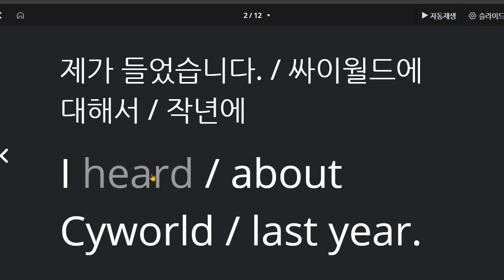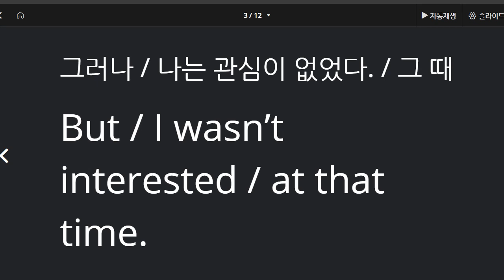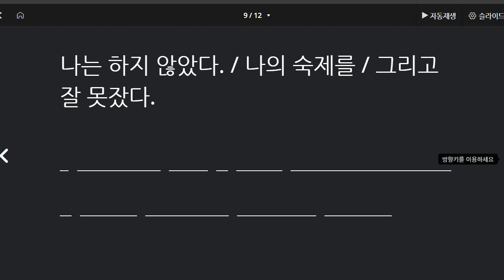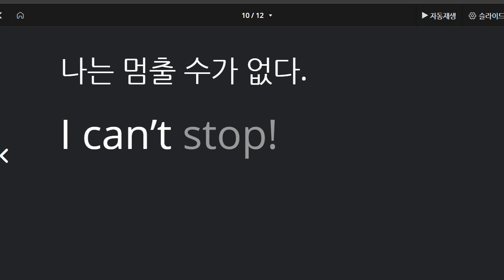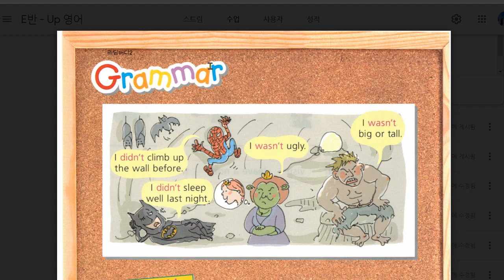박채연 2021 04 23 통문장 성취도 70